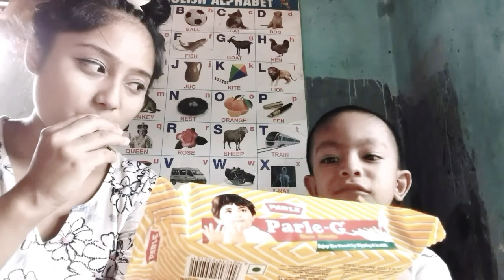I Only Ate Letter 'B' and 'P' Food For 24Hour.😉😉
Hey Guys,

24hour challenge
food challenge
fun game